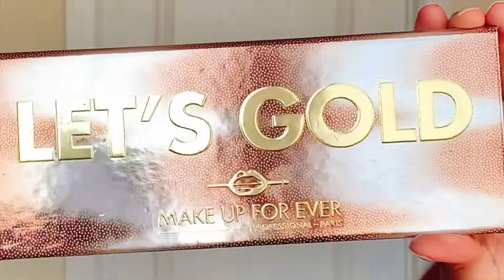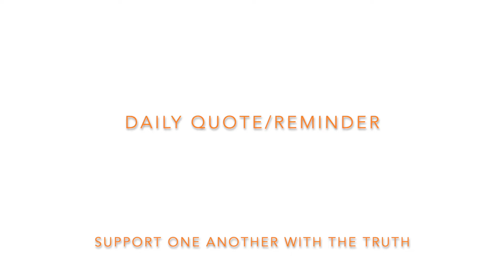Orange Fox Eyeshadow Tutorial with Liquid Eyeliner | BeautyZM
Hello!
In this video:
I used the Make Up For Ever Let's Gold Eyeshadow Palette to create this Orange Fox Eyeshadow Look! I Used only three eyeshadows; matte orange, shimmery orange, and shimmery gold to create this eyeshadow look. Once you understand how to make the basic fox/foxy eyeshadow shape, the rest is very simple and easy after that. These eyeshadow colours will go nicely with all eye colours. The liquid eyeliner tutorial at the end of this video will show you how to create and apply an eyeliner which will go nicely with the fox/foxy eyeshadow look. Just make the eyeliner long, and in the angle of the lift of the eyeshadow! I really do like this new trending Fox/Foxy eyeshadow style, and highly recommend you try it for yourself the next time you get ready for yourself or you want to share this Orange Fox Eyeshadow look with family members!

Praise, Glorify & be Grateful to God!

PRODUCTS:
- Make Up For Ever: Let's Gold Eyeshadow Palette

- Azeredo Cosmetics False Lashes
- Ulta Beauty Black Liquid Eyeliner

TIMELINE:

TIPS:
- Watch and learn or enjoy!
- Here I share with you lots of makeup tips, makeup hacks, and eye makeup tutorials
- Save and rewatch your favourite tutorials and makeup looks

- how to apply eyeshadow
- how to apply false lashes
- how to shade in brows
- how to do a smokey eye
- how to apply eyeliner
- how to apply glitter
- how to create fun and bright makeup looks
- how to fix makeup mistakes
- how to create fun makeup looks
- how to make lashes look beautiful without having to wear false lashes
- how to create a cut crease
- how to do bridal makeup
- how to do simple makeup / natural makeup
- how to apply makeup for beginners
- much more!

NOTE: due to video filters and editing some eye shadow colours may not be as they appear!

BeautyZM